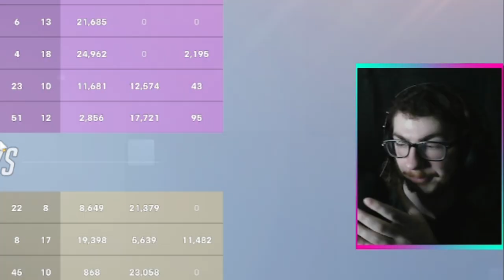THE BIGGEST COMEBACK I'VE EVER HAD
I stream on Twitch... Hopefully with some more consistency.

Socials:
*Main Channel -  @BangSquire
*Shorts channel:  @BangSquireMinis